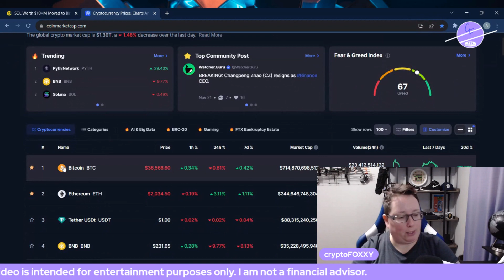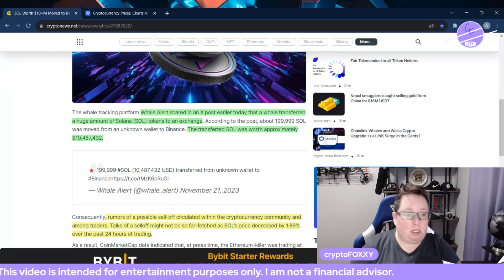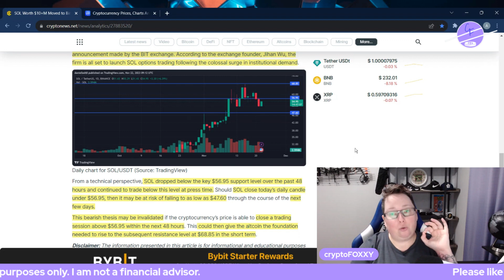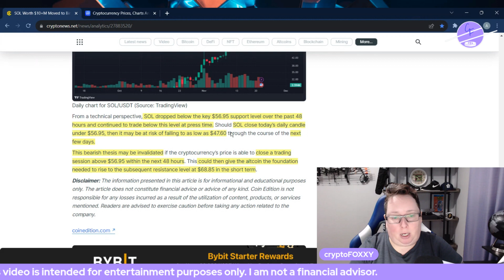Is a Selloff Brewing? Solana Worth $10+ Million Moved to Binance